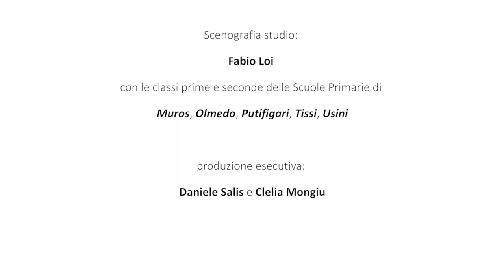Tra le strade di Tissi: interviste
In giro a Tissi a intervistare i cittadini e le cittadine sulla raccolta differenziata

Redazione di Tissi